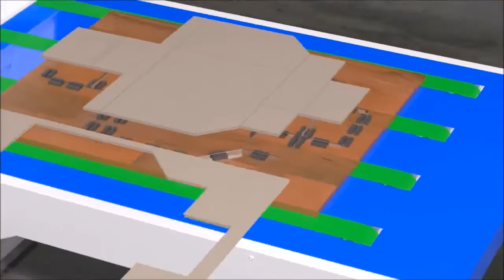Plastimach Used Thermoformers, CNC Routers, Die Cutters, Extruders, and Vacuum Forming Equipment